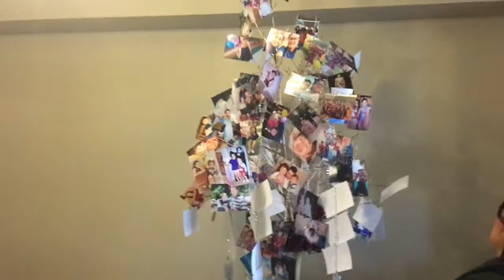Quincenera Part 2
Hi guys here’s the second part of my nieces quincenera hope you guys enjoy watching.